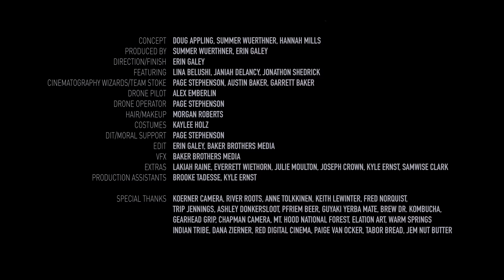Emancipator "Baralku" Official Music VIdeo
Official Music Video for "Baralku" by Emancipator

Direction & Finish: Erin Galey
Produced by: Summer Wuerthner, Erin Galey
Production Management: Hannah Miller
Concept: Summer Wuerthner, Doug Appling
Featuring: Janiah DeLancy, Lina Belushi, Jonathon Shedrick
Cinematography: Page Stephenson, Austin Baker, Garrett Baker
Costume & HMU concept: Kaylee Holz
Hair/Makeup: Morgan Roberts
Aerials: Alex Emberlin, Page Stephenson
Edit: Baker Brothers, Erin Galey